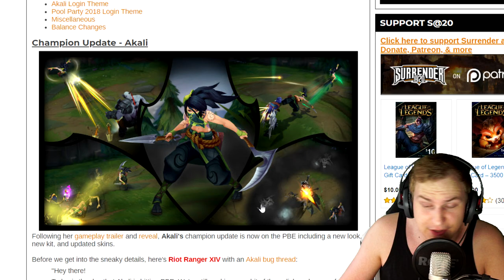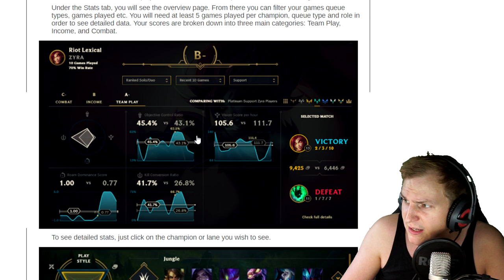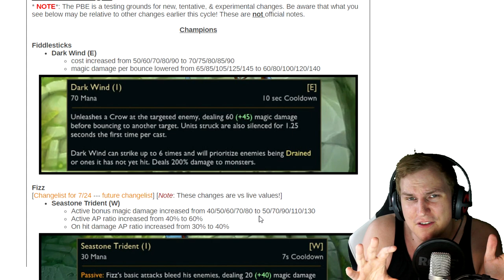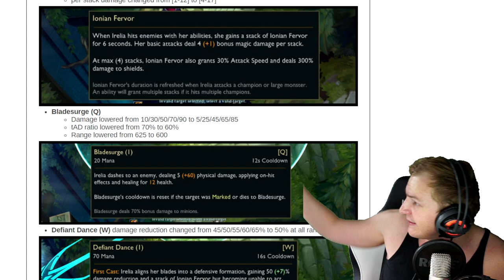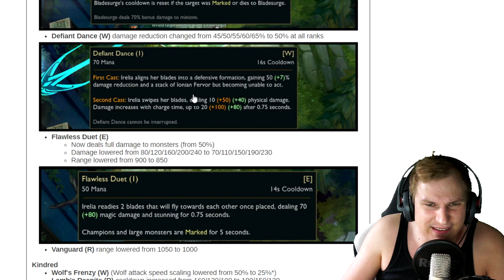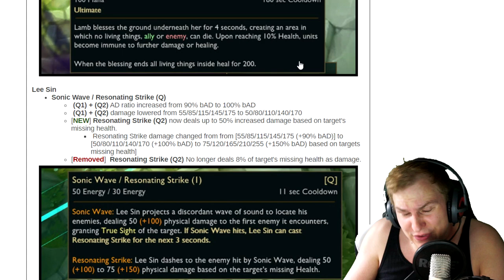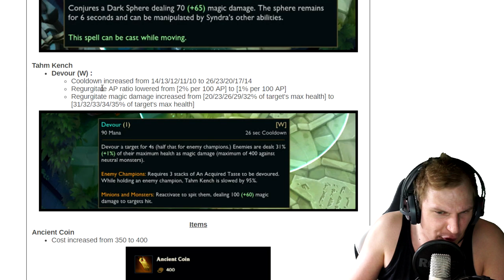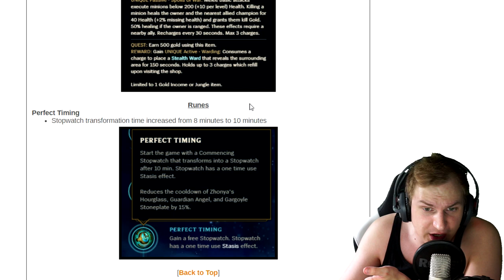400 DAMAGE mit einem Stufe 1 SPELL - JA GEGE!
400 DAMAGE mit einem Stufe 1 SPELL - JA GEGE!

Unterstützt mich in dem Ihr hier bei Amazon einkauft: